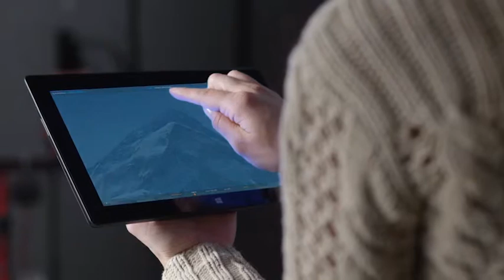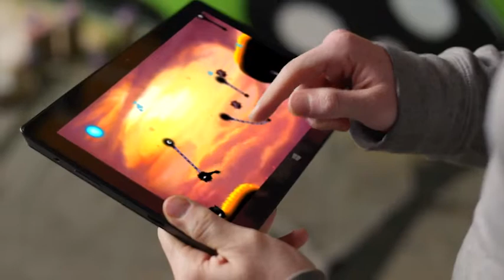Experience The Future Of The Web